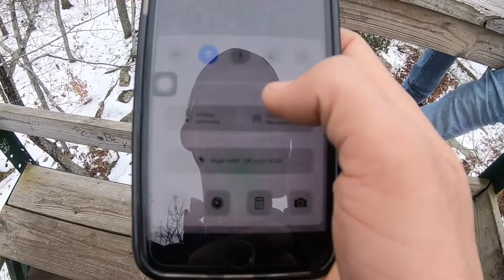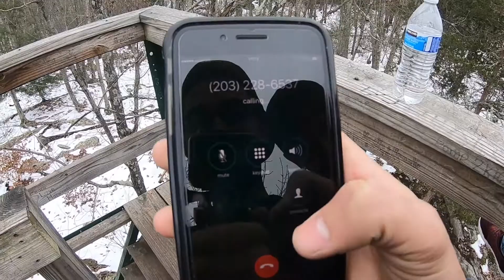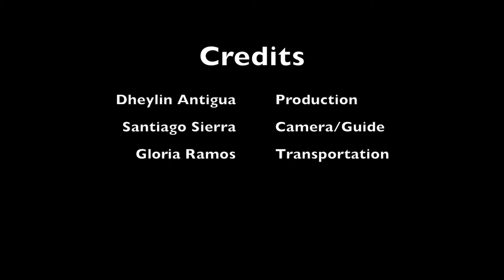adventures in Southford Falls State Park